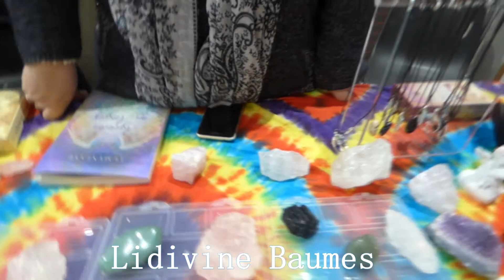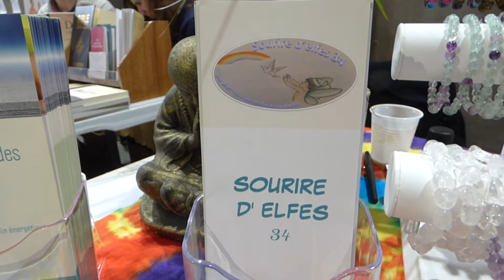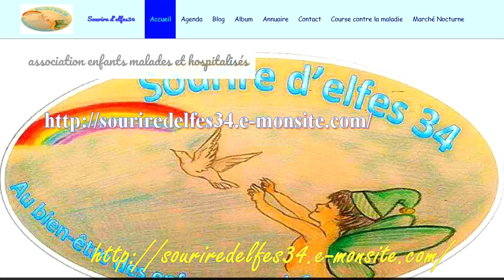Interview rencontre avec Ludivine Baumes sourire d'Elfes34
Belle découverte pour une  belle rencontre que je voulais partager avec vous.